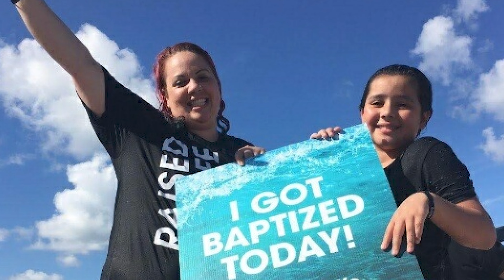Ericka's Testimony | Bow Down Church